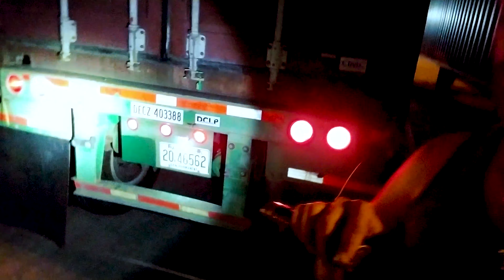Una Carga Inesperada Regresamos de Vacaciones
Que se cuenta mi gente, aquí estamos nuevamente con un video nuevo para ustedes. Aquí les dejo un poquito del día a día y lo que me paso en el día con una carga inesperada. Como siempre quiero agradecerles todo su apoyo. Gracias a todos por su apoyo tan grande también en mi proyecto musical. Aquí les dejo el enlace de mi más reciente producción.

Gracias a toddos